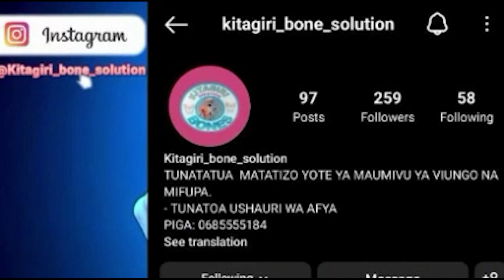Wazee Jiji la Mbeya Wamjibu Meya na Madiwani Juu ya Mradi wa TACTIC